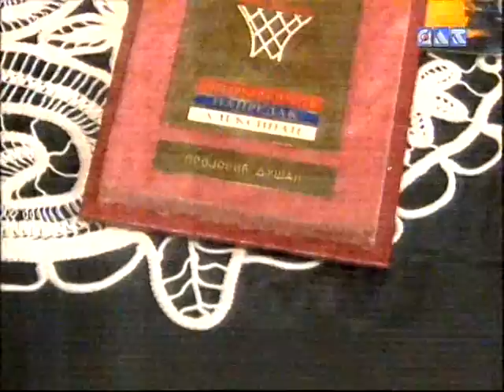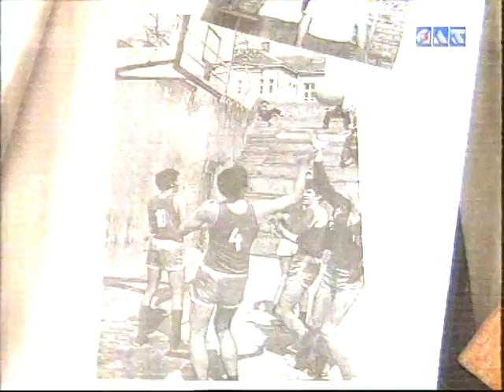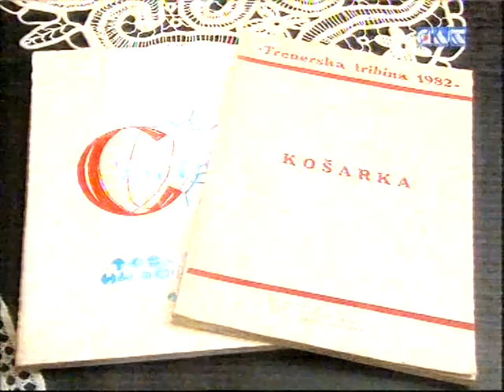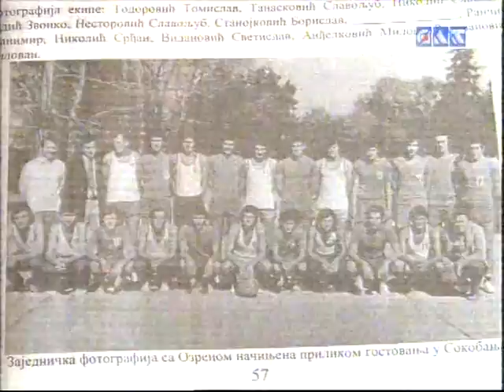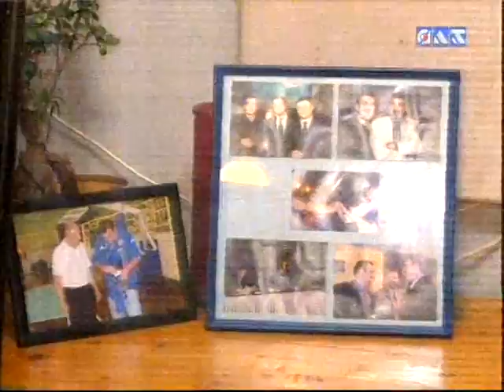Sportski Vremeplov - Dusan Projovic - ALT 07.04.2015.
Dušan Projović vs Saša Dinić - Sportski Vremeplov - ALT 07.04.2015.
Aleksinac, Sport, Košarka, Basket...